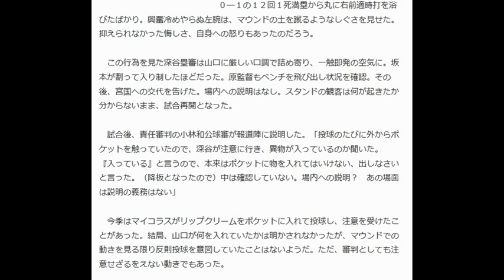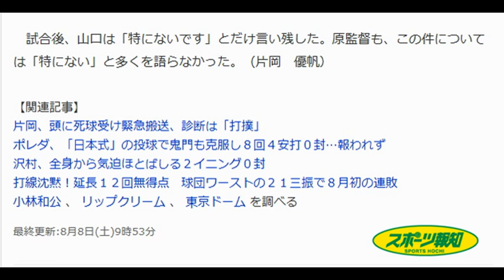【巨人】山口激高！塁審と一触即発…痛恨の失点直後にポケットの異物注意され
◆巨人０―２広島＝延長１２回＝（７日・東京ドーム）

 　痛恨の追加点を許した直後だった。山口のもとに二塁の深谷塁審が歩み寄ると、ポケットを指さした。

【写真】頭部に死球を受ける片岡

　０―１の１２回１死満塁から丸に右前適時打を浴びたばかり。興奮冷めやらぬ左腕は、マウンドの土を蹴るようなしぐさを見せた。抑えられなかった悔しさ、自身への怒りもあったのだろう。

 　この行為を見た深谷塁審は山口に厳しい口調で詰め寄り、一触即発の空気に。坂本が割って入り制したほどだった。原監督もベンチを飛び出し状況を確認。その後、宮国への交代を告げた。場内への説明はなし。スタンドの観客は何が起きたか分からないまま、試合再開となった。

 　試合後、責任審判の小林和公球審が報道陣に説明した。「投球のたびに外からポケットを触っていたので、深谷が注意に行き、異物が入っているのか聞いた。『入っている』と言うので、本来はポケットに物を入れてはいけない、出しなさいと言った。（降板となったので）中は確認していない。場内への説明？　あの場面は説明の義務はない」

 　今季はマイコラスがリップクリームをポケットに入れて投球し、注意を受けたことがあった。結局、山口が何を入れていたかは明かされなかったが、マウンドでの動きを見る限り反則投球を意図していたことはないようだ。ただ、審判としても注意せざるをえない動きでもあった。

 　試合後、山口は「特にないです」とだけ言い残した。原監督も、この件については「特にない」と多くを語らなかった。（片岡　優帆）

【関連記事】
 片岡、頭に死球受け緊急搬送、診断は「打撲」
ポレダ、「日本式」の投球で鬼門も克服し８回４安打０封…報われず
沢村、全身から気迫ほとばしる２イニング０封
 打線沈黙！延長１２回無得点　球団ワーストの２１三振で８月初の連敗
 小林和公  、 リップクリーム  、  東京ドーム  を調べる